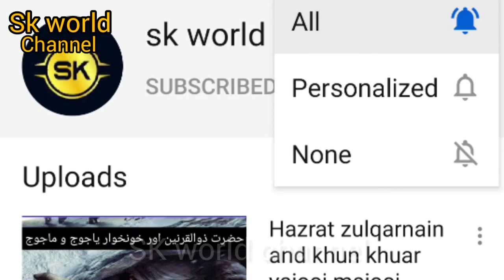World biggest. informative video ، world records part 1 دنیا کی دلچسپ معلومات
Produce by Syed Khizer Gailani
Voice by Syed Anwar Ul Hassan